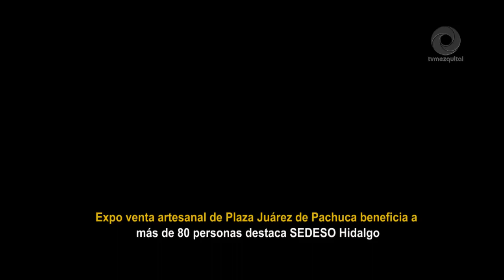Expo venta artesanal de Plaza Juárez de Pachuca beneficia a más de 80 personas destaca SEDESO Hgo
Expo venta artesanal de Plaza Juárez de Pachuca beneficia a más de 80 personas destaca SEDESO Hidalgo